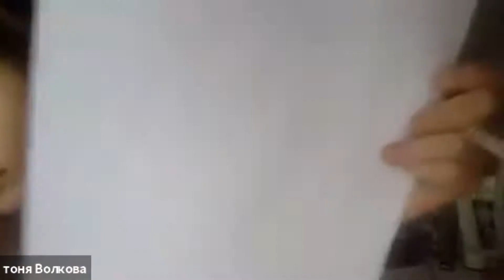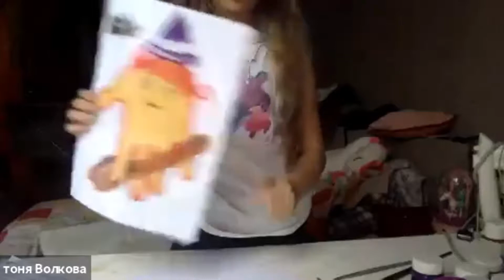Рисуем милейшую колдунью ▶ Рисование гуашью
Привет! Меня зовут Тоня Волкова, мне 7 и я — ученица 1 класса.

Сейчас англоязычные страны празднуют неделю Хеллоуина и я предлагаю вдохновиться этим праздником. Давайте нарисуем такую милейшую колдунью, к тому же, это очень простой рисунок.

Будем рисовать гуашью, а фон сделаем простым карандашом. А желающие могут использовать любую другую краску: акварель, масляные, восковые или простые карандаши, или даже фломастеры!

Обязательно подготовьте лист бумаги А4 (а можно и А3, если хотите рисунок большего размера). И ещё ❗️заранее обведите мамину, папину или руку на листе бумаги. Если никого из взрослых нет, то не страшно, ты можешь обвести свою прямо на уроке.

Из материалов ещё понадобится баночка с водой (2 шт.)
кисти (потолще и потоньше)
Салфетки, чтобы убрать лишнее.

Из важного ещё потребуется классное настроение.☺️ до встречи! Ура-ура!